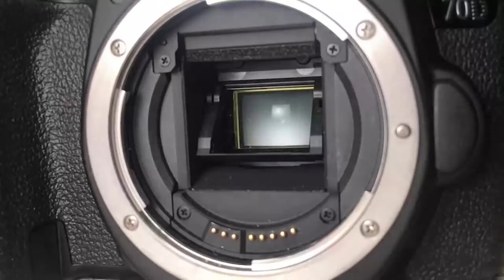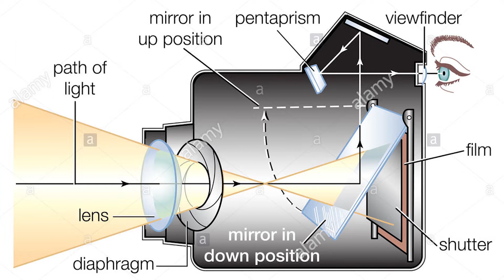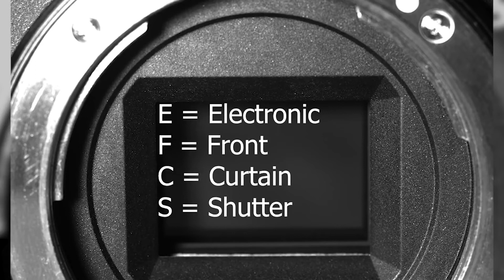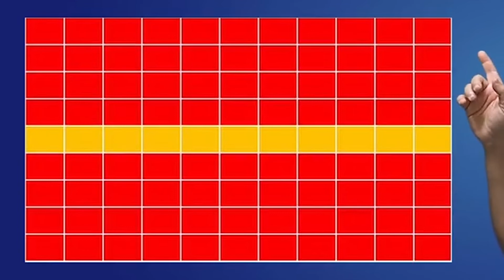( Types of shutter ) mechanical shutter vs electronic shutter vs electronic first curtain shutter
NIKON USER GUIDE ALL VIDEO